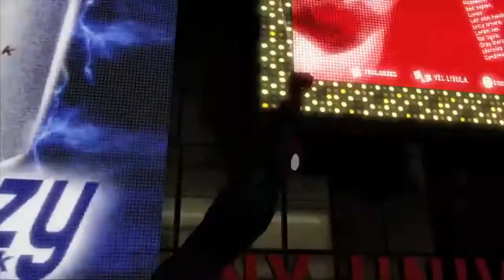The Amazing Spider-Man 2 Официальный Трейлер #1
Официальный трейлер игры The Amazing Spider-Man 2.
The Amazing Spider-Man 2 - это вторая часть приключенческой игры про Человека-Паука, которая будет приурочена к премьере второго фильма.